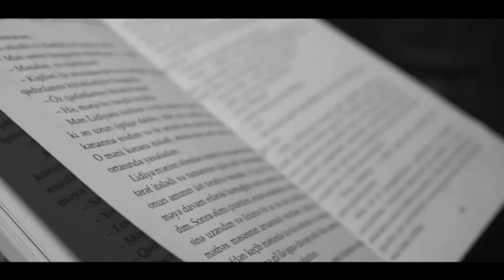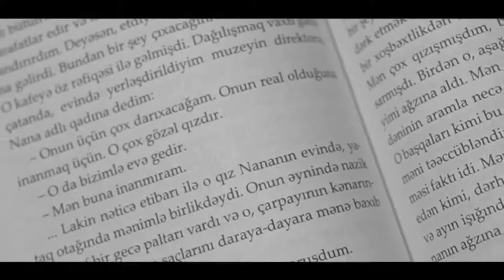Xəzər Süleymanlıdan ƏN MƏŞHUR SEVGİ ŞEİRLƏRİ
Orhan Veli-Məni gözəl xatırla
Rəşad Məcid- Bir də gəlməyəcək sənintək qadın
Xəzər Süleymanlı-Bilirsənmi, qadın kimdir?
İbrahim İlyaslı-Necəsən, zalım?